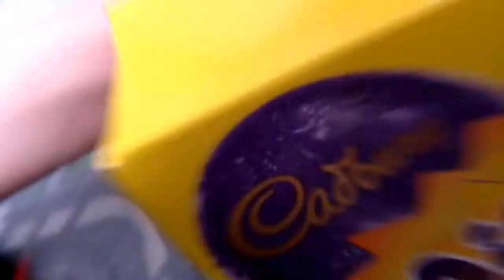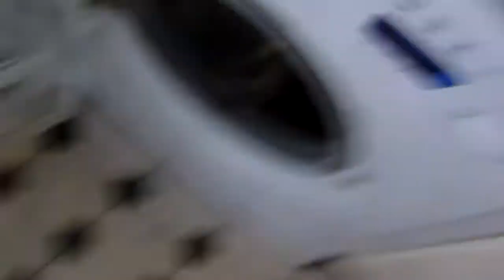iPadPlushes Easter Special 2016!!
Thanks,
iPadPlushes